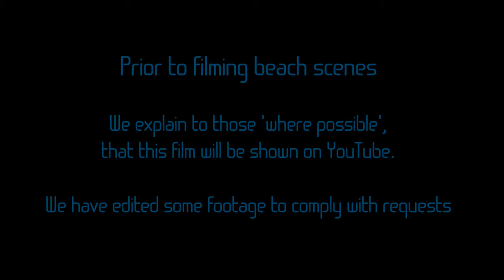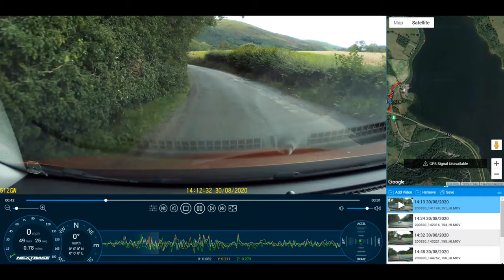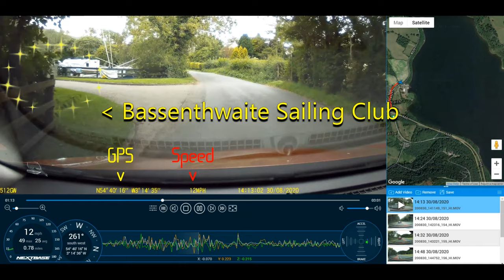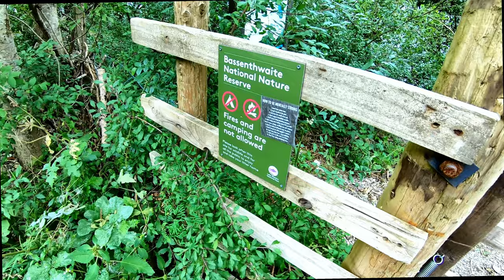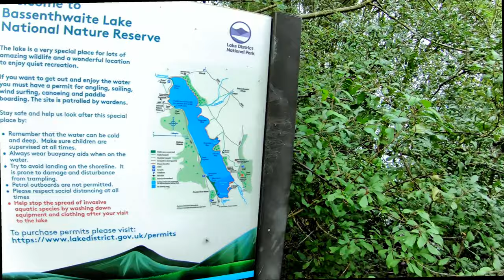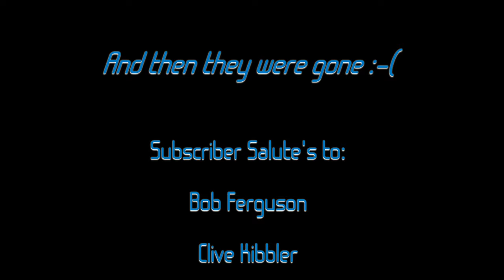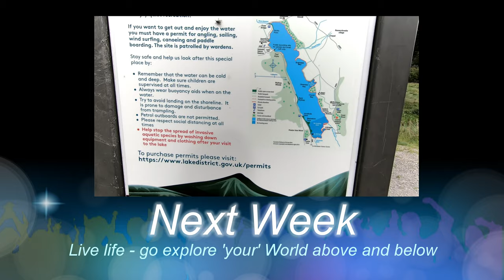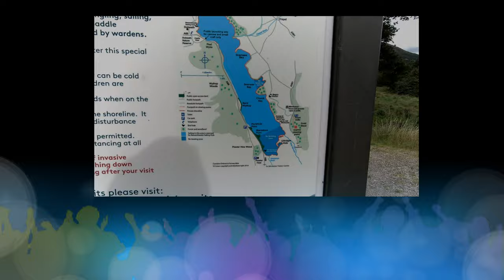Bassenthwaite Beck Wythop with RAF Jets, & a Sailing club enjoying some Canoeing & Paddle Boarding.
This site initially appears uninspiring until you take a closer look.  Access to the water for Paddle Power users & for those into Scuba.  A path takes you alongside this lake in both directions for walkers who love being close to the water with good views of RAF Jets, and for those Anglers looking to discover a new fishing spot.

Often described as the “Quiet Lake” – Bassenthwaite is rarely that!!
A lake for Rare Osprey birds of Prey, some Rare Vendace fish.
Great place for Wild Swimming, Paddle Boarding and Yachting too.

A great place to view from the ground, the RAF's thinderbirds roaring past, as you’ll see towards the end of this film. Please use the link below for the RAF time table. Cumbria is under LFA 20(T)

Beck Wythop  A66, Keswick CA12 4QZ
GPS  N           W

Yachting
Dubwath, Bassenthwaite Lake, Cockermouth CA13 9YD